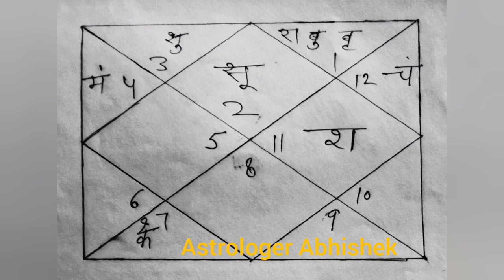सूर्य का वृषभ राशि में प्रवेश 15 मई से 15 जून 2023, sun transit in Taurus, सूर्य राशि परिवर्तन मई